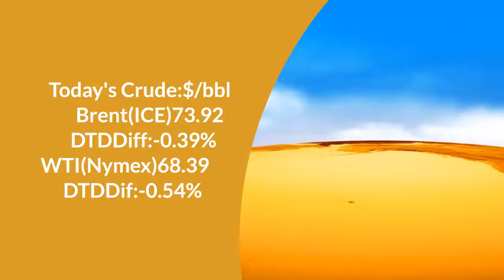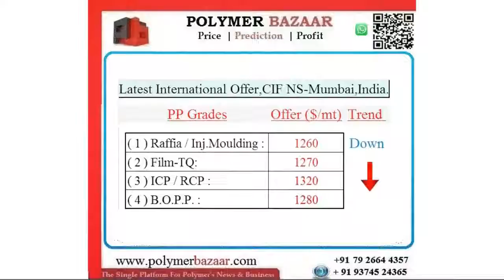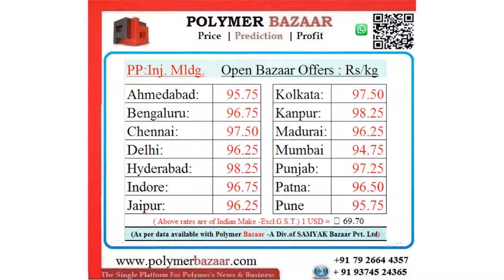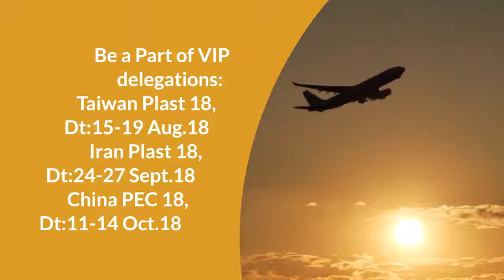Daily Video News:PP 1/8/18.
POLYMER BAZAAR- is a leading information services provider for the Plastics &amp; Polymers Industry.We offer all news alerts by E-mail Alerts ,Whatsapp,SMS Alerts,Mobile application along with web site access at most reasonable annual subscription.